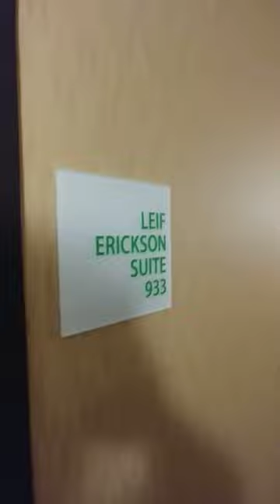Leif Erickson Suite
Holiday Inn Duluth MN